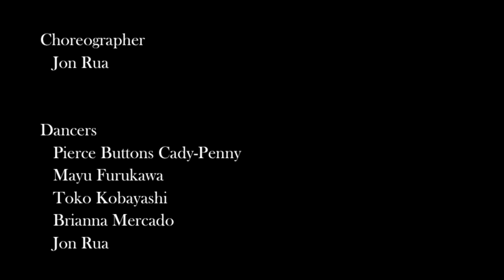John Mayer | Choreographer Jon Rua